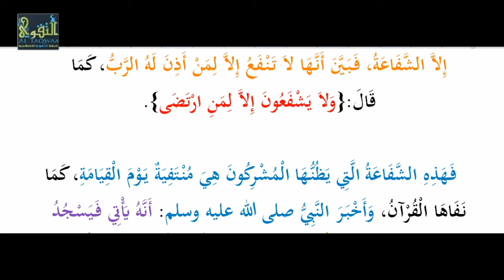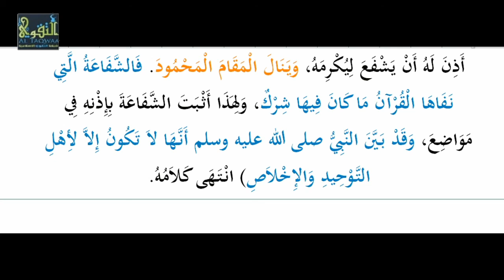Kitaabu At - Tawxiid ᴴᴰ [ Casharka 9 ] ┇► Sh Xasan Ibraahim Ciise